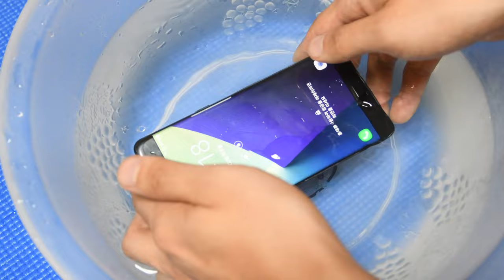갤럭시노트7 방수 기능 물 속에서 필기 터치 될까?